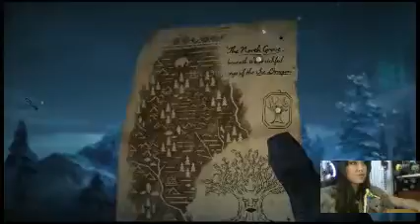Cosplaying GoT while streaming with Dragons!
Cosplaying in my pirate warrior outfit while playing the game of thrones telltale game for the pc on twitch :D -- Watch live